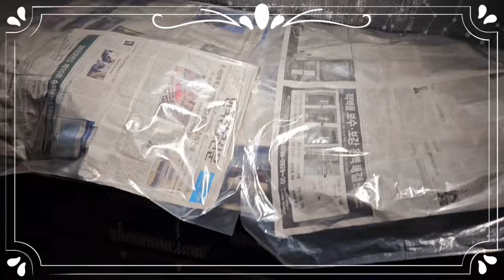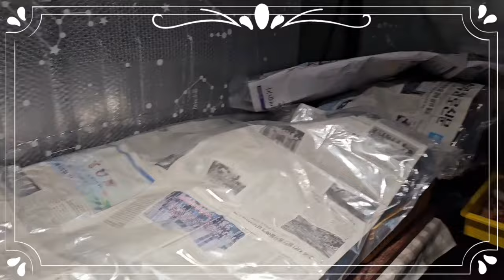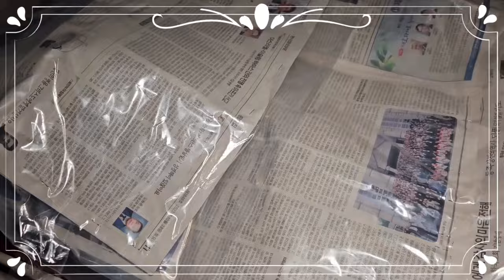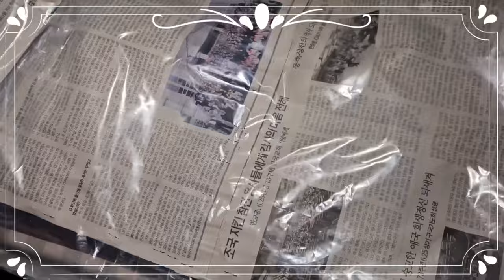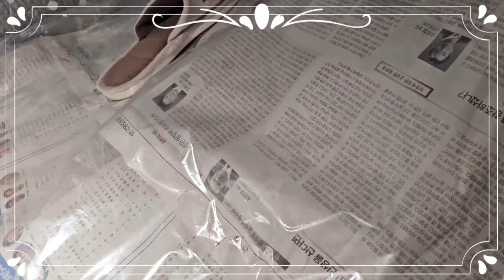이렇게효과좋은것을내가만들었어요 다육이는내가지킨다